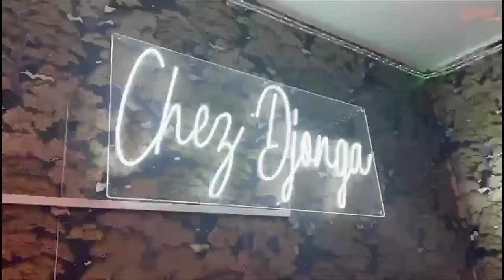MANICKE PLEURE, CAMIONETTE MBOLA DEMASQUE TSHOURA MBOMA , WAZEKWA Sur KOFFI OLOMIDE BALANCE MIGUE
MANICKE PLEURENT ,CAMIONETTE MBOLA APRES KO FOUETE ESPRIT Ya BABIA A DEMASQUE TSHOURA MBOMA RECADRE FELIX WAZEKWA Sur DOSSIER MIGUE NIEMA ABALANCER KOFFI OLOMIDE